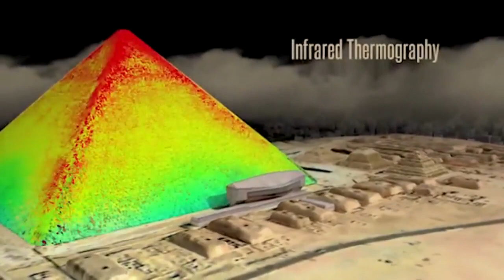Ditemukan Kamar Rahasia Pemancar Gelombang Elektronik Tinggi Di Dalam Piramid..Ternyata Berfungsi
Para ilmuwan menggunakan hasil pemindaian ini untuk menciptakan peta, untuk mengetahui bangunan di dalam piramida yang memiliki ketinggian 146 meter ini. Mereka mengklaim peta ini mampu membongkar rahasia kuno yang terkubur di bawah bebatuan ini.

Menurut Zahi Hawass, arkeolog terkemuka sekaligus mantan Menteri Kepurbakalaan Mesir, pemindaian ini merupakan hasil kerja sama dengan para peneliti dari Prancis. " Penelitian ini sekarang masih berjalan," kata dia.

" Dan jika pemindaian ini berhasil mendeteksi satu dari tiga kamar yang telah diketahui ada di dalam, kami akan melanjutkan pemindaian," tambah dia.